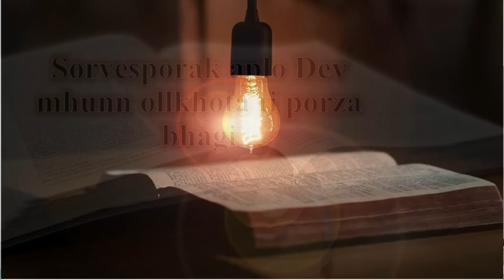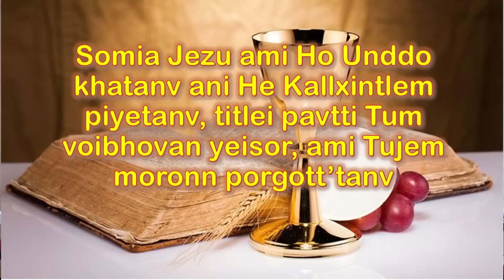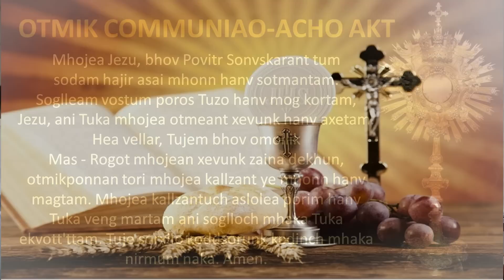Milagrinchea Khursachem Chovtem Noven -17th February 2023 - SJVSRC, Old Goa